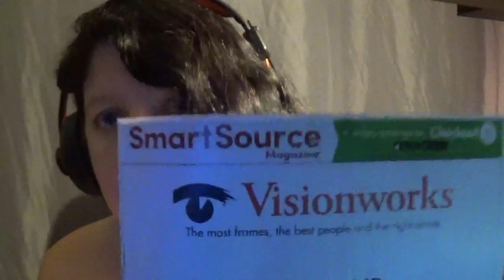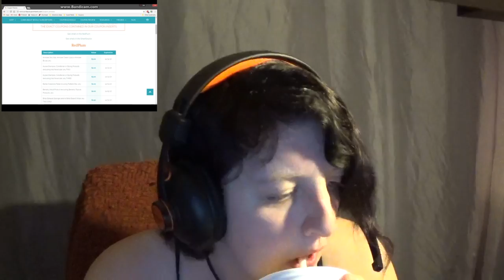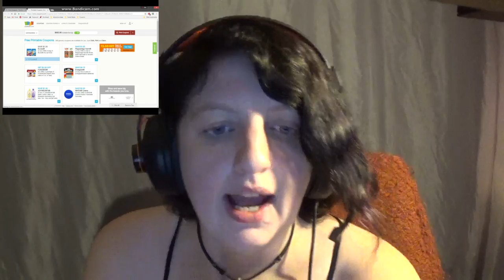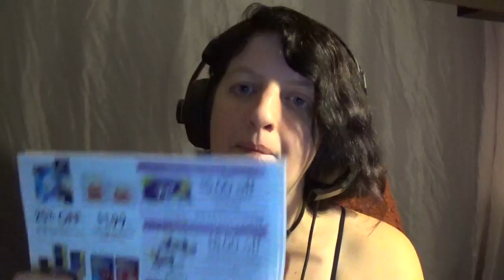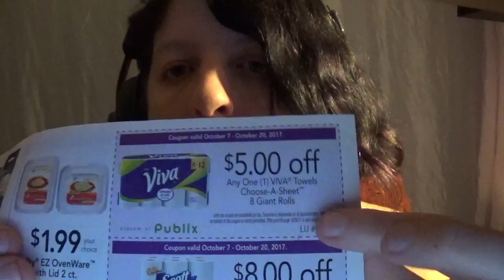My guide to couponing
A lot of people have asked me how I save so much money through couponing. Well here you guys go, a few tips on how to successfully do it.